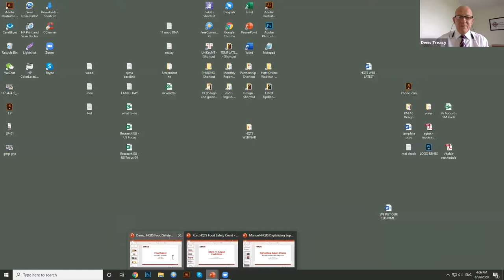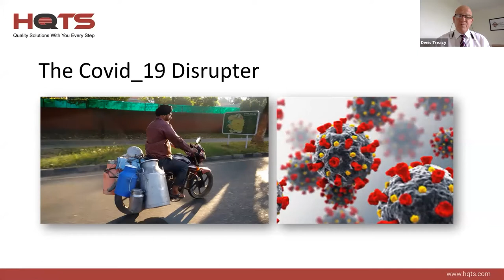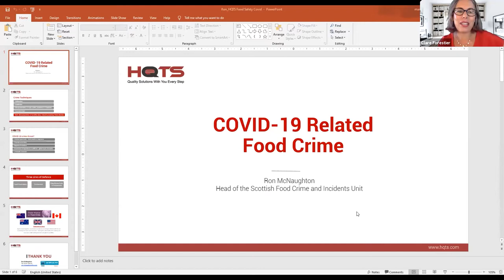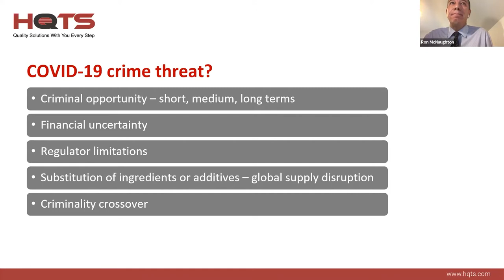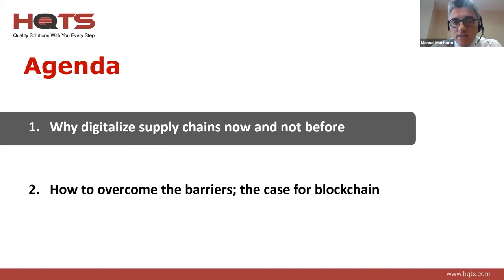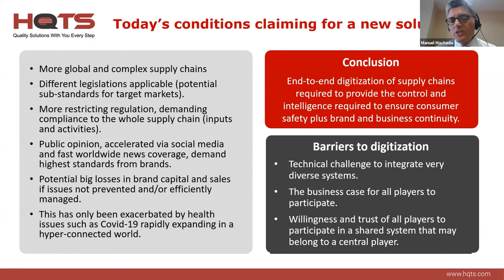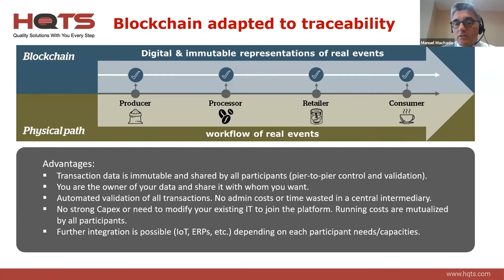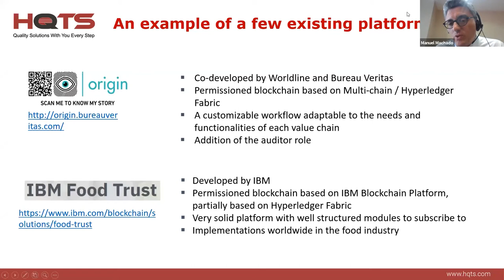The New Global Food Supply Chain: Smart Technologies & Food Safety Post-Covid19